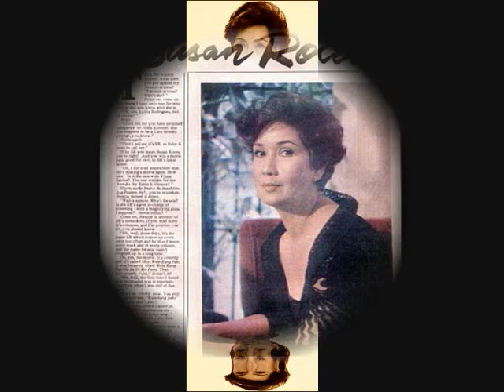Ms.Susan Roces.wmv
Credit not mine. I got all the pictures in different websites and social networking sites. I just made this video out of my truly adoration and love To Ms. Susan Roces Enjoy watching!